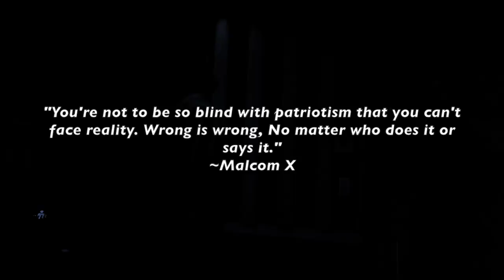The Process Vol. 1 Part 2 - Belly of the Beast x DreLaylow (Dir. by Oliver 2wist)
The second installment of a new vlog series called The Process which follows DreLaylow while he creates music, content, and vibes throughout his everyday life documented by Oliver 2wist.

This episode focuses on the BLM protests going on through Miami and previews an unreleased record DreLaylow has been working on entitled "Belly of the Beast"

Appearances from
Don D the Producer
Randy "Ghost" Joseph
Yoni TV
BLM Protesters